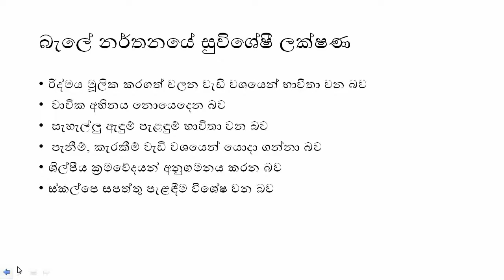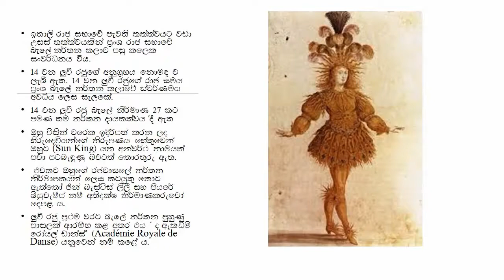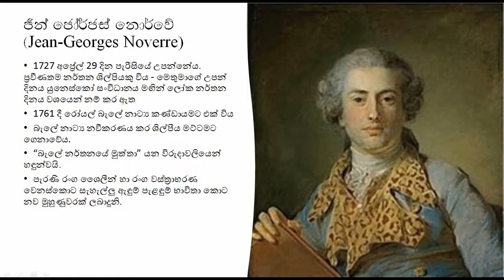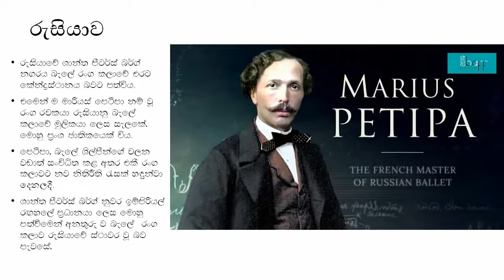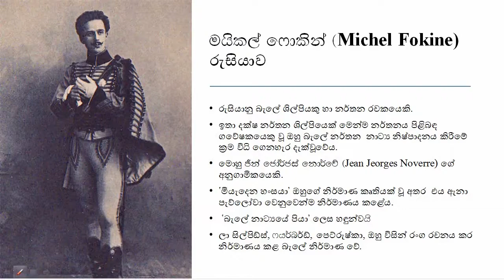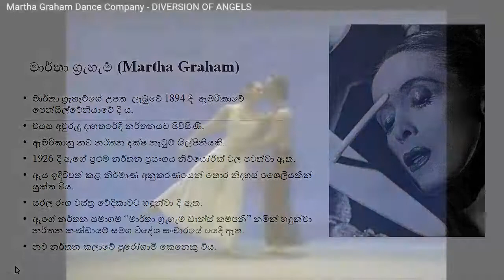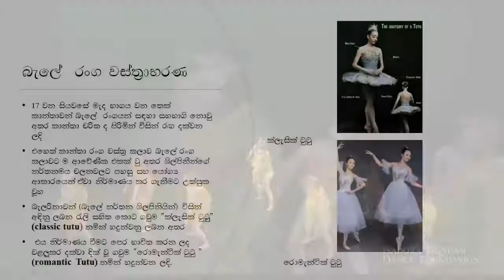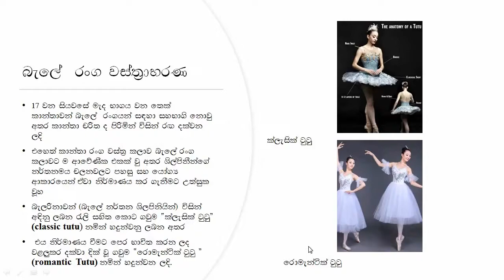13 ශ්‍රේණිය| 1 වන වාරය | බටහිර බැලේ ආරම්භය හා විකාශය | e-thaksalawa